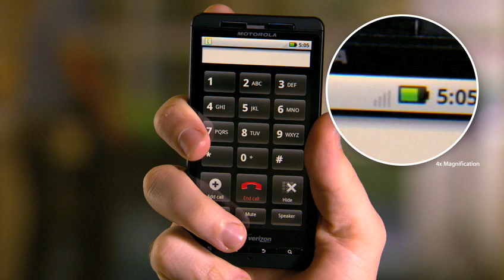Antenna Attenuation iPhone 4 - Motorola Droid X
In our tests, the Motorola Droid X dropped from 3 bars to 0 bars when held in a way that attenuated the signal.